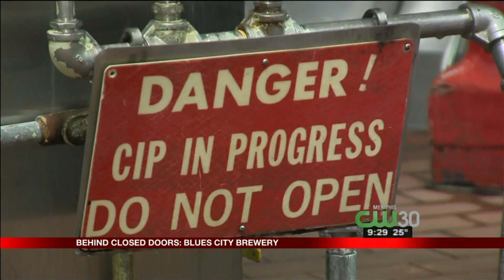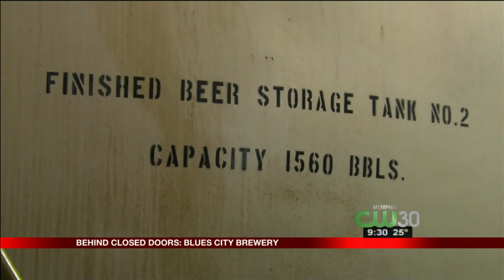Behind Closed Doors at Memphis' Secret Beer Factory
Local 24's Cameron Harper takes you Behind Closed Doors at the "largest brewery you've never heard of." Blues City Brewing is a contract brewing company.  The brewery is enormous, making millions of gallons a year, everything from famous name beer to craft brews.